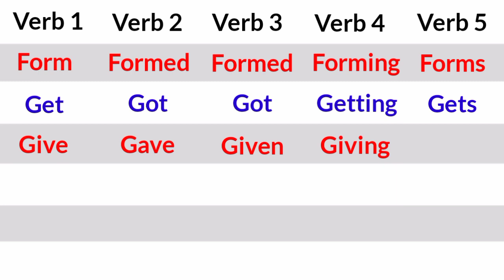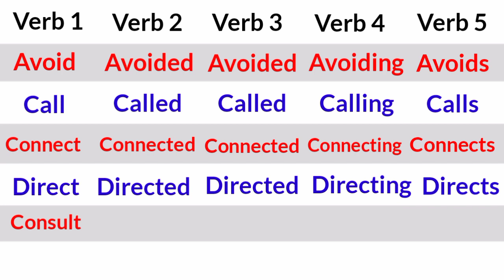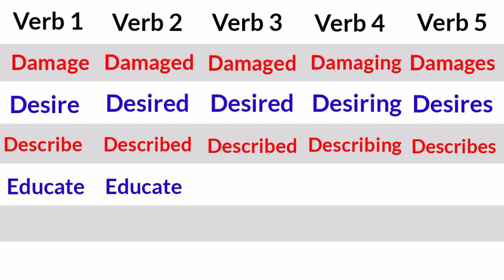20 COMMON VERBS in English | V1 V2 V3 V4 V5 Verbs List | Verbs in English Grammar verbs ( part 4 )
20 COMMON VERBS in English | V1 V2 V3 V4 V5 Verbs List | Verbs in English Grammar | Common Verb Forms in English Grammar